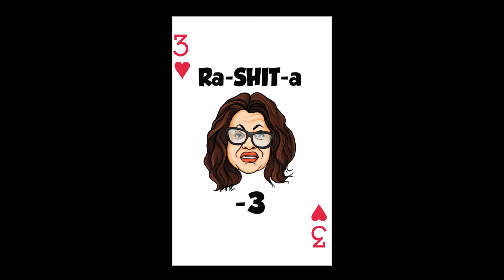DemoRats Retardation explained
Taking the blue pill does not solve the problem, It only masks it. The cure is the RED Pill. Take yours at 2020RatRace.com